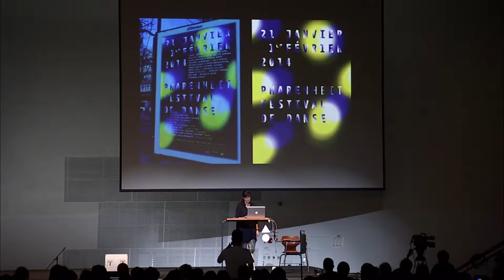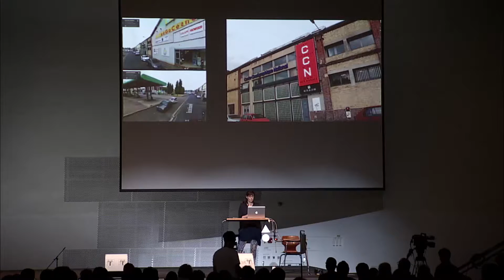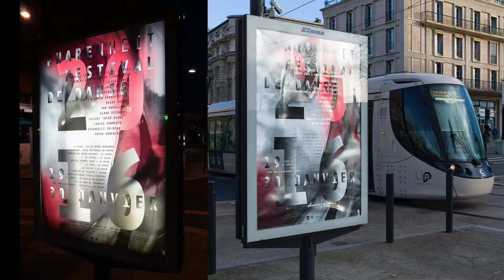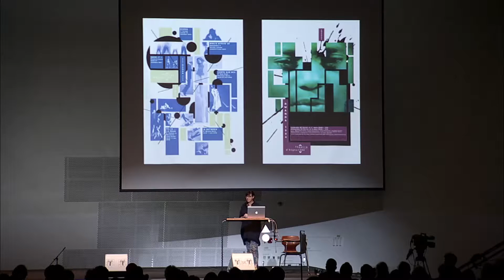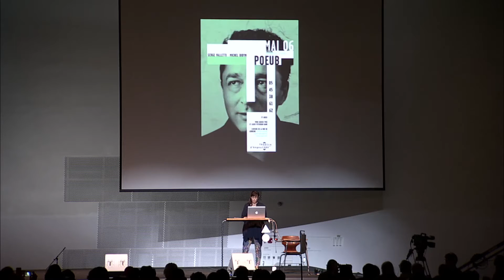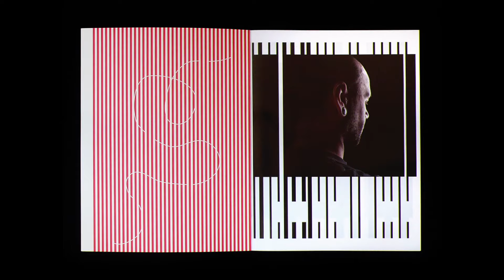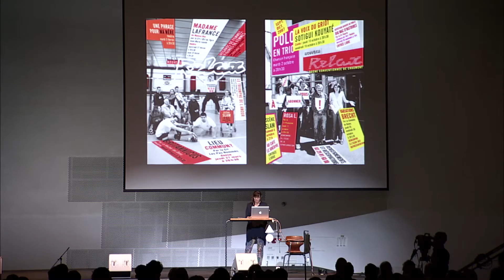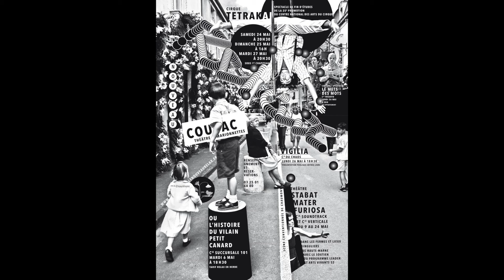Anette Lenz, AGI Open, Seoul 2016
Graphic designer Annette Lenz takes us on a journey to France. Through several projects for various cultural institutions around the country she shares the greater context of her work. Her practice is united by a deep respect for the relationships of her clients and collaborators.